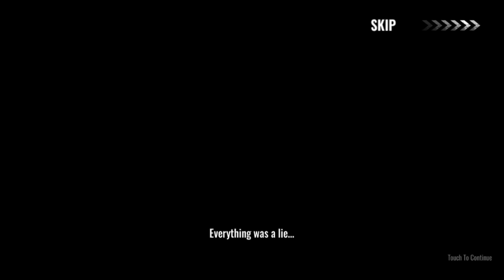ZOMBIE HUNTER: GAMEPLAY WALKTHROUGH (iOS, Android) - PART 1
ZOMBIE HUNTER GAMEPLAY.